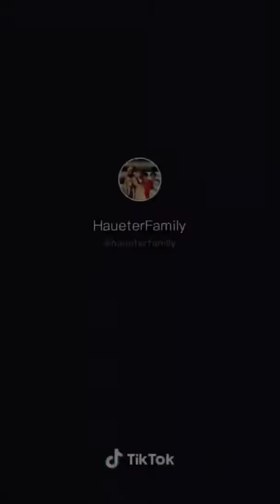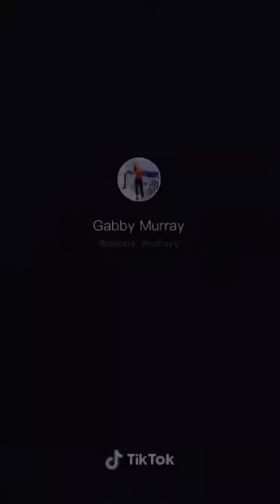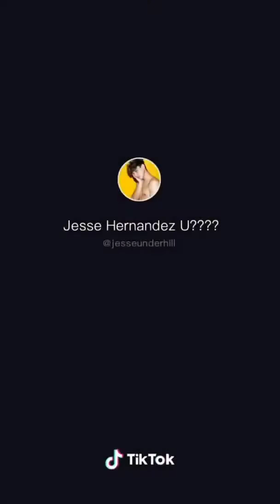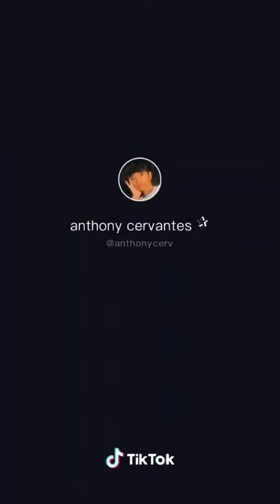Ayy Macarena Tyga Tik Tok Compilation